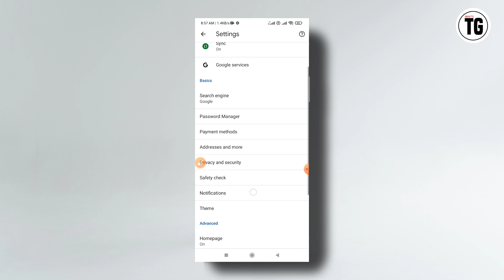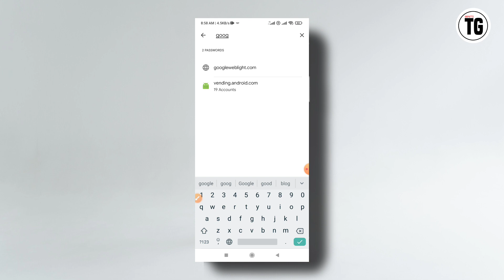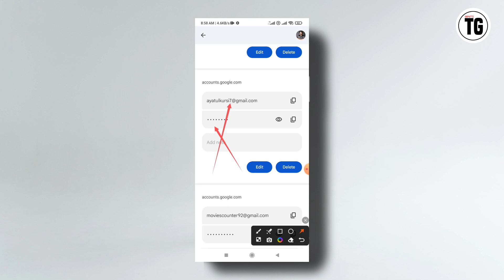gmail ka password kaise check karte hain | google account password bhul gaya kaise nikale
gmail ka password kaise check kare bhul gaye to
google account password bhul gaya
google account password bhul gaya kaise nikale
google account password bhul gaya kaise khulega